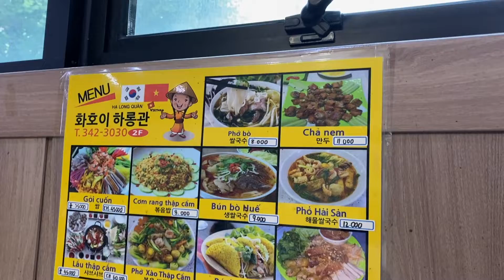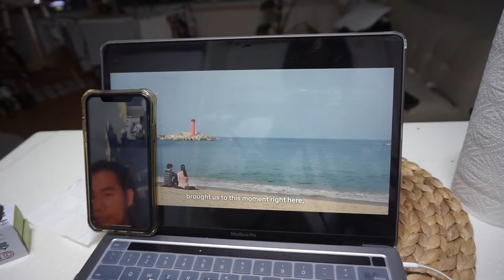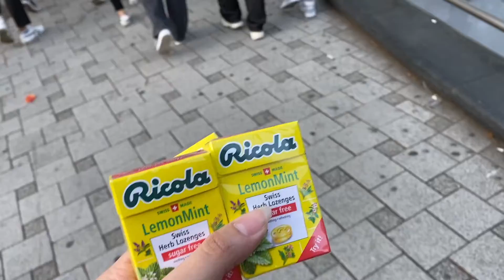WEEK IN KOREA | cafes in hongdae, pumpkin patches in gyeonggi, + shopping in yeouido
tbh such a random 2 weeks and thus a random vlog (ft. convenience food taste testing + short yesstyle haul) but v fun :)

places:
budae jjigae (hapjeong): Nolboo Budaejjigae
cafe (hongdae): B. Ratio
pumpkin patch (gyeonggi): Bear Foot Farms
mushroom kalguksu (yeouido): Gayang Kalguksu Beoseot Maeuntang
matcha ice cream (yeouido): Baekmidang

yesstyle code:
IMNHADANG